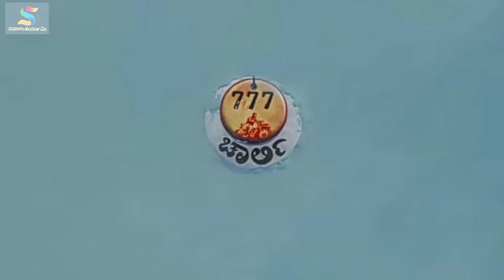777ಚಾರ್ಲಿ ಟ್ರೇಲರ್ ಅದ್ಭುತ|777charlie Kannada Trailer review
777ಚಾರ್ಲಿ ಟ್ರೇಲರ್ ಅದ್ಭುತ|777charlie Kannada Trailer reaction|@mrdpicturesofficial .